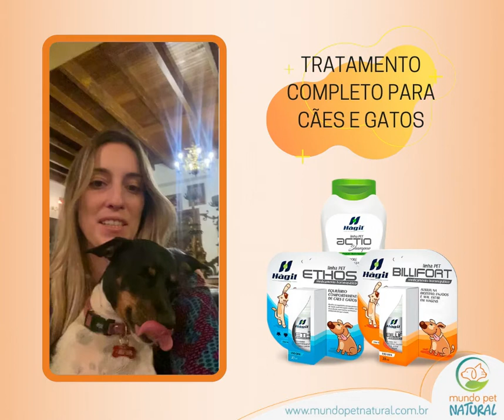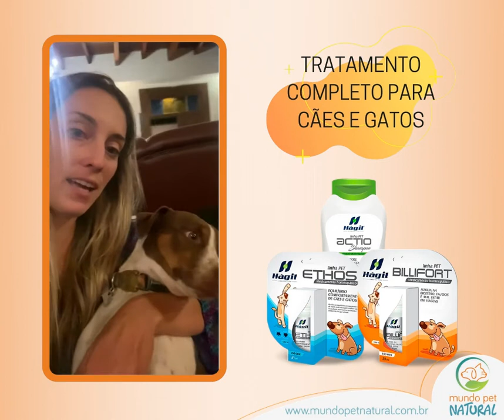Depoimento sobre os medicamentos homeopáticos pet da Hágil Terpêutica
Actio Shampoo - Controle de Carrapatos e Pulgas em Cachorros e Gatos - 500ml